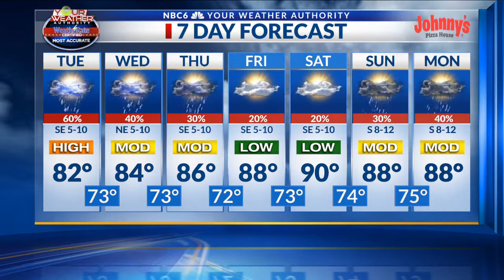Flood Watch remains in effect through this evening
Arklatex morning weather webcast, Tuesday, August 23rd.